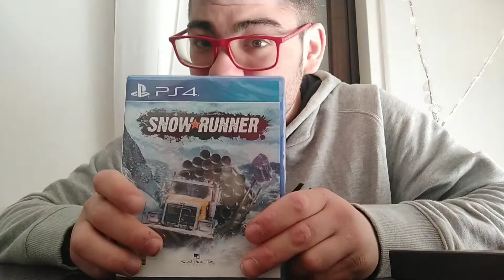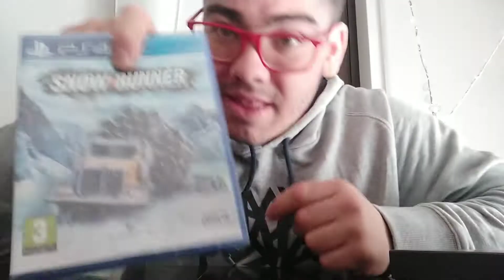i miei regali di natale